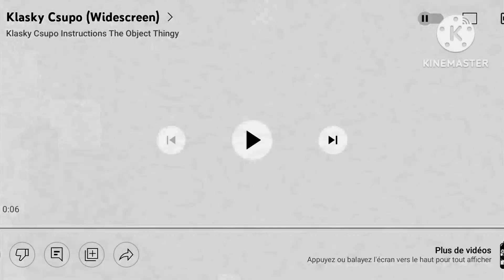Klasky Csupo Robot Logo Black